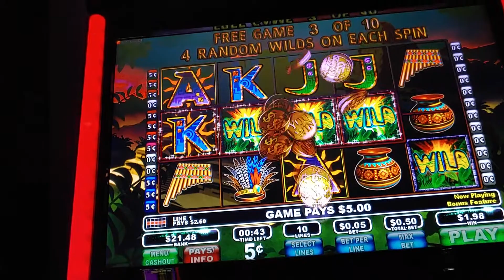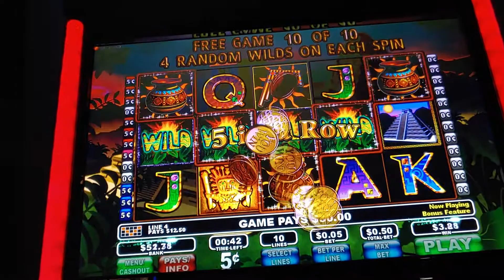Virachocha gold bonus mega win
Virachocha